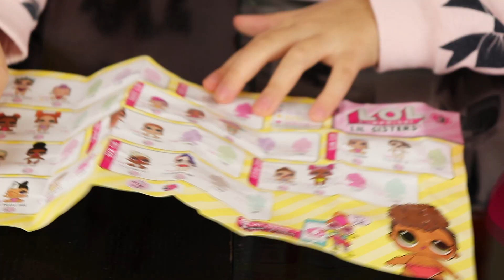LIL SISTERS SERIE 3 : DOPPIO UNBOXING e SALUTI AI VINCITORI DEL QUIZ !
Ciao ciungattini!  💖 💖 💖
ecco un tuffo nel passato alla ricerca delle LIL SISTERS che ci mancano per formare le nostre famiglie complete. Faremo l'UNBOXING di 2 LIL SERIE 3 ! ❤️❤️❤️

IMPORTANTE !! : SALUTEREMO I VINCITORI DEL QUIZ DELLE SCARPINE LANCIATO NEL VIDEO DELLA CHALLENGE LOL FASHION CRUSH !

Sarai tra i fortunati?

CIAUUUUUUUUUUUUUUUUU

Mettete tanti MI PIACE e registratevi al canale!!
CIAAAAAUUUUUUUUUUUUU.

Ciao ciao.